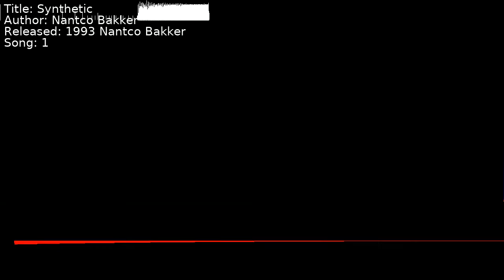Nantco Bakker - Synthetic | Song 1 [C64] [SID]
Title: Synthetic
Author: Nantco Bakker
Released: 1993 Nantco Bakker
Song: 1